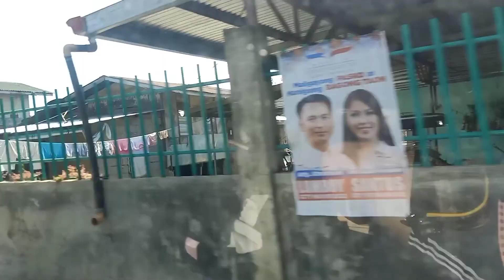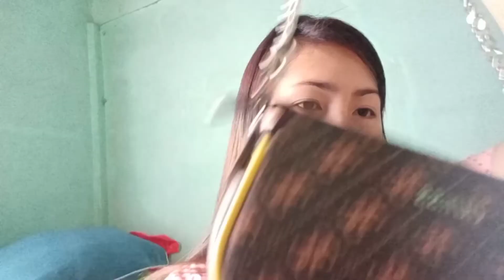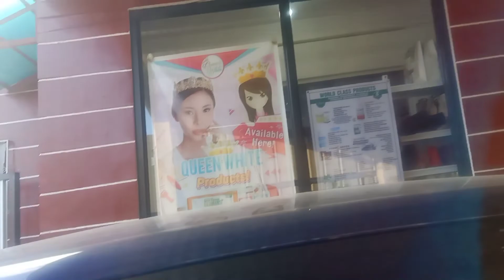CUTE DESIGNER BAGS | JOYRIDE WITH ATE ( DRIVING LESSON ) | Lanz PurpleGoddess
HELLO EVERYBODY!!! 💜💜💜

Enjoy my new vlog as i went to a joyride with my sister and we also went to a Boutique selling designer bags. 💜💜💜